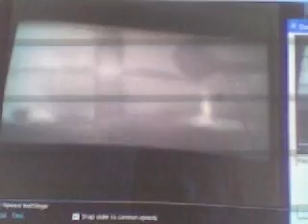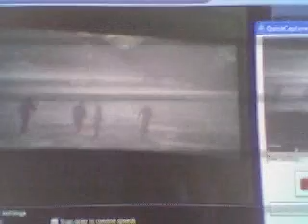The Hindenburg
the final moments